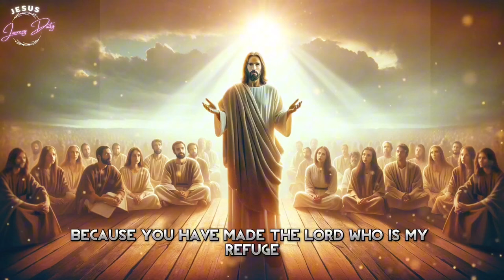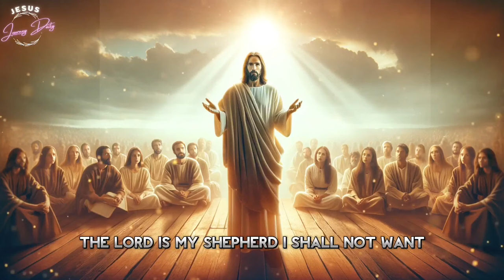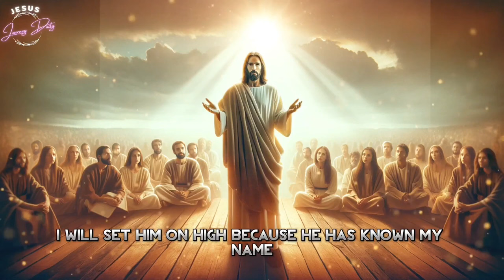PSALM 91 AND PSALM 23 The two most powerful prayers in the Bible!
This One-Minute Secret Divine Prayer From Biblical Times Manifests Wealth And Abundance Into Your Life 💰💰👉🏻

Welcome to  Jesus Journey Daily, a channel dedicated to daily Christian motivation, inspiration, prayers, and devotions. Our mission is to provide you with enriching, faith-based content to inspire, educate, and uplift your spirit every day.